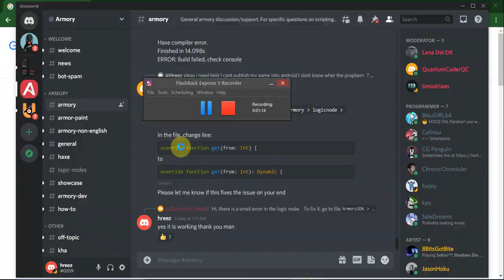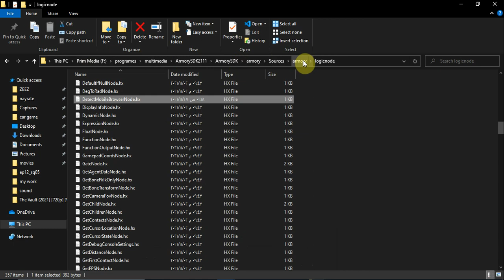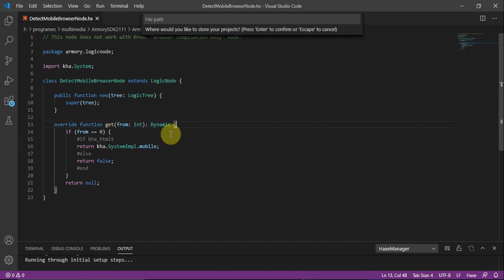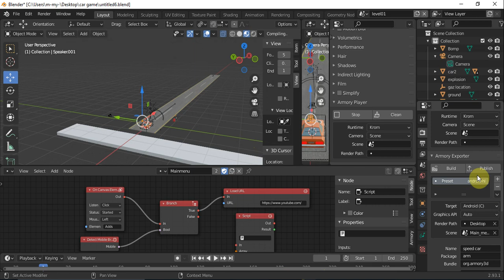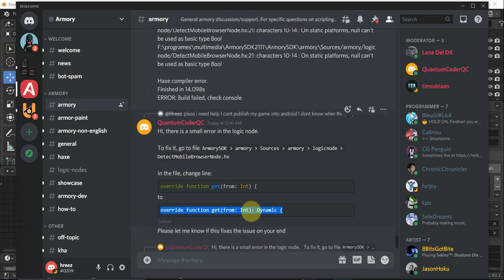حل مشكلة تصدير اللعبه الى اندرويد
هنحل مشكلة عدم تصدير اللعبة الى نظام اندروي